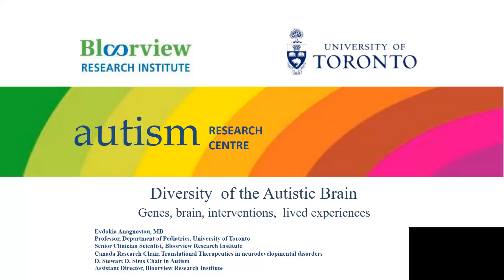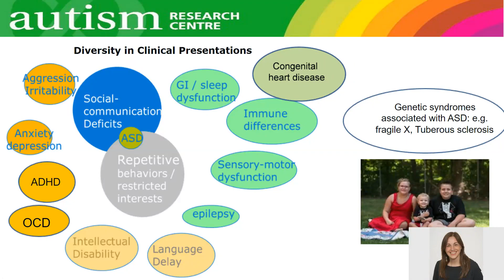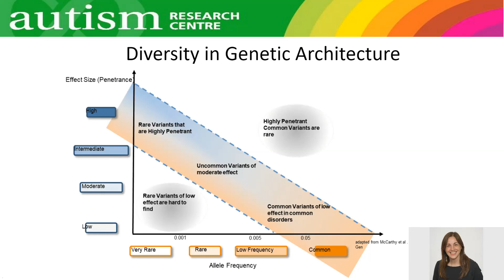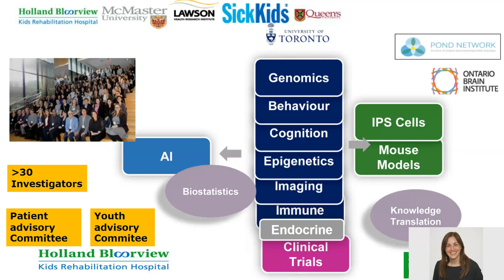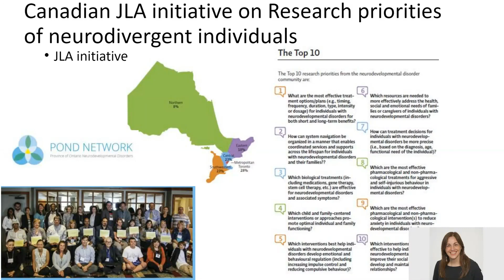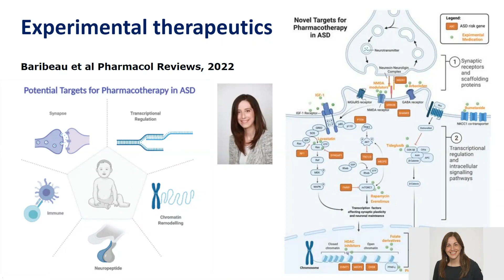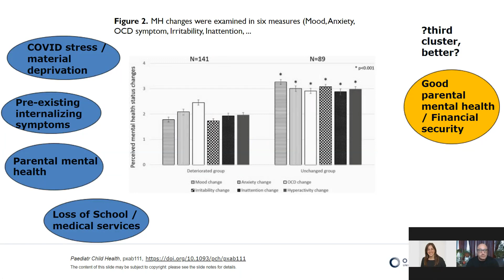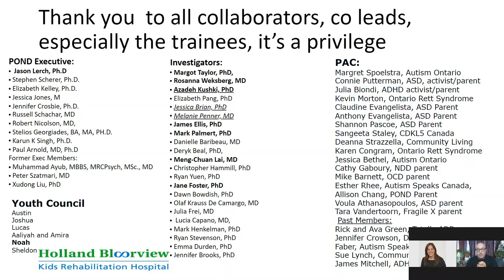Diversity of the Autistic Brain with Dr. Anagnostou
Diversity of the Autistic Brain:  from genes to brains, to interventions and lived experience perspectives with Dr. Anagnostou

In this webinar, Dr. Anagnostou will be discussing with families a new understanding of the many ways that genes affect our brains, and our brains affect our behavior and thinking skills.  We will explore how our genes and brain contribute to Autism, as well as contribute to many co-occurring neurodevelopmental and mental health conditions such as anxiety and ADHD.

Understanding how our genes, our brains, our thoughts, and our behaviour are all interconnected will influence how we think about interventions, and how such understandings affect stakeholder priorities.

This webinar is appropriate for families and caregivers of autistic children, as well as professionals working with autistic children.

Evdokia Anagnostou is a Child Neurologist and Professor of Pediatrics at the University of Toronto and Assistant Director of Holland Bloorview’s Research Institute. As a Senior Clinician Scientist, she co-leads the Autism Research Centre (ARC) at Holland Bloorview and the University of Toronto. She holds a Canada Research Chair in translational therapeutics in Autism Spectrum Disorder (ASD) and the Dr. Stuart D. Sims Chair in Autism at Holland Bloorview.

Dr. Anagnostou has received extensive international funding to understand the underlying biological differences associated with ASD and other neurodevelopmental differences, translate such understandings into potential novel interventions. She also has funding in health system innovation, stakeholder engagement, and in understanding the meaning and impact of ASD in marginalized populations. She serves on multiple government committees on improving diagnostic and intervention pathways, and several editorial boards and grant review panels.

La diversité du cerveau autiste : des gènes au cerveau, interventions et perspectives d’expérience vécue avec la Dre Anagnostou

Dans ce webinaire, la Dre Anagnostou discutera avec les familles d’une nouvelle façon de comprendre les nombreuses influences des gènes sur notre cerveau, ainsi que de l’influence de notre cerveau sur notre comportement et nos capacités de réflexion.  Nous examinerons en quoi nos gènes et notre cerveau contribuent à l’autisme ainsi qu’à de nombreux troubles neurodéveloppementaux et de santé mentale concomitants, comme l’anxiété et le TDAH.

Le fait de comprendre les relations entre nos gènes, notre cerveau, nos pensées et notre comportement influencera notre conception des interventions et, par extension, la définition des priorités des parties prenantes.

Ce webinaire est destiné aux familles et aux aidants d’enfants autistes, ainsi qu’aux professionnels travaillant avec des enfants autistes.

Mme Evdokia Anagnostou est neurologue pour enfants et professeure de pédiatrie à l’Université de Toronto. Elle est également directrice adjointe de l’Institut de recherche de l’hôpital Holland Bloorview. En tant que clinicienne scientifique principale, elle codirige le Centre de recherche sur l’autisme (Autism Research Institute-ARC) de l’hôpital Holland Bloorview et de l’Université de Toronto. Elle est titulaire d’une chaire de recherche du Canada sur la thérapeutique translationnelle du trouble du spectre de l’autisme (TSA) et de la chaire Dr. Stuart D. Sims sur l’autisme à Holland Bloorview.

La Dre Anagnostou a reçu un financement international important pour comprendre les différences biologiques sous-jacentes associées au TSA et à d’autres différences neurodéveloppementales et traduire ces connaissances en nouvelles interventions potentielles. Elle a également reçu des fonds pour l’innovation des systèmes de santé, l’engagement des parties prenantes et la compréhension de la signification et de l’impact du TSA dans les populations marginalisées. Elle fait partie de plusieurs comités gouvernementaux sur l’amélioration des parcours de diagnostic et d’intervention et de plusieurs comités de rédaction et d’examen des subventions.

Déni de responsabilité : Les opinions exprimées dans ce webinaire sont celles des conférenciers et des présentateurs et ne reflètent pas nécessairement les points de vue d’Autisme Ontario. Prenez note qu’Autisme Ontario ne donne son appui à aucun produit, thérapie, traitement, stratégie, opinion, service ou individu en particulier. Nous appuyons cependant votre droit à l’information. À nos yeux, il est très important que vous fassiez vos propres recherches afin de prendre vous-même des décisions éclairées.